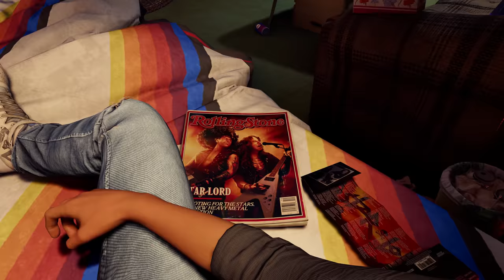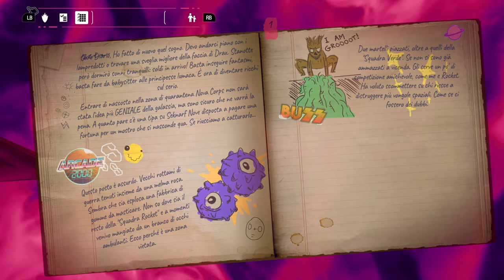MARVEL'S GUARDIANS OF THE GALAXY [Walkthrough Gameplay ITA - PARTE 1] - STAR LORD (Nuova Serie)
30'000 Mi Piace prossimo episodio!
Iniziamo il walkthrough gameplay di Marvel's Guardians of The Galaxy (Guardiani della Galassia)

Peter Quill aka Star Lord insieme a Rocket, Groot, Gamora e Drax sono i Guardiani della Galassia!
Insieme dovranno salvare l' Universo!

TN26P5